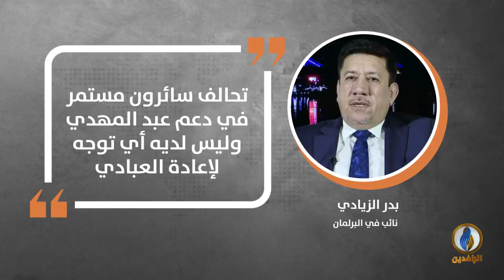في دقيقة .. أبرز التصريحات الصحفية ليوم السبت